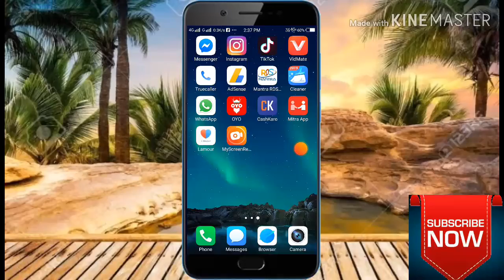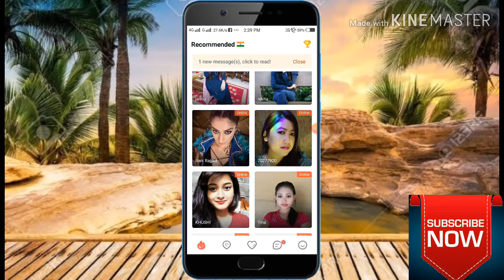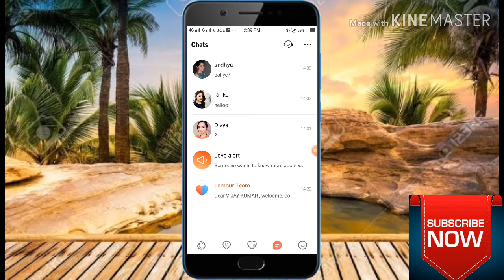Lamour app Kaise use Kare free me full explantation by technical Vijay